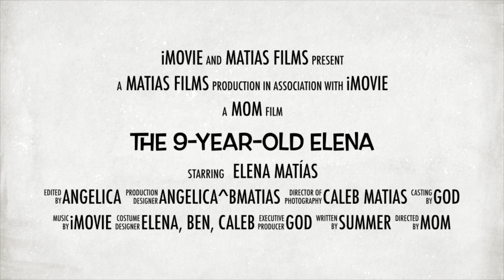Elena is 9!